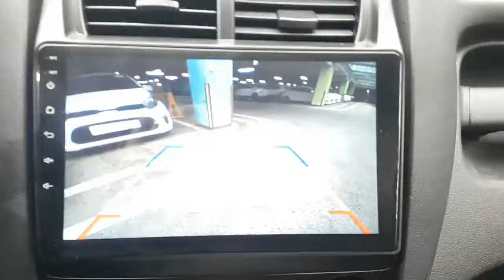2009 SPORTAGE 9K651357